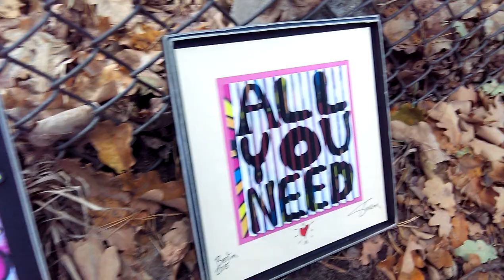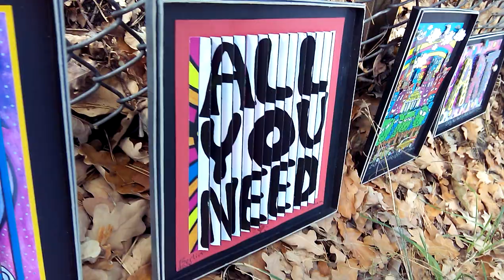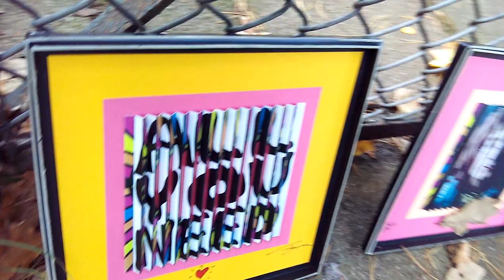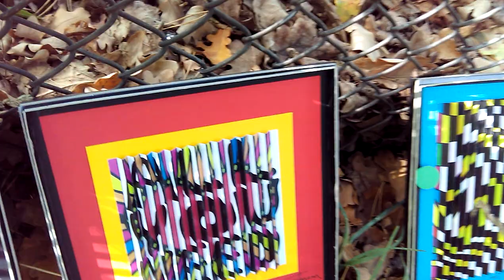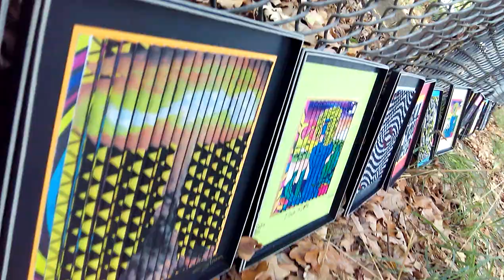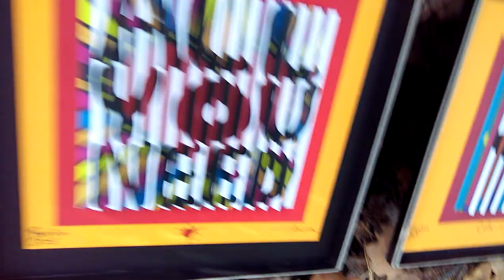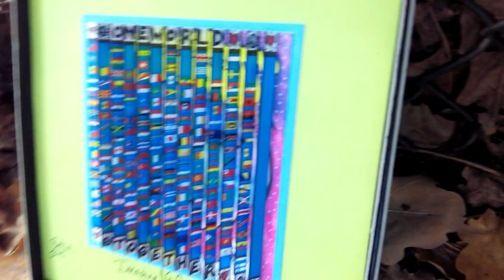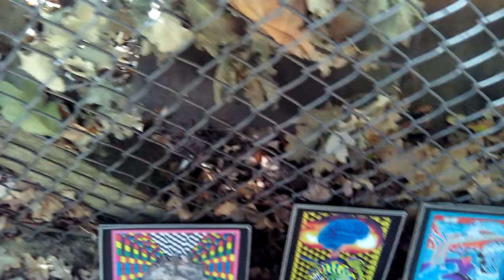Dad in Berlin Guitar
VID 20150902
Thank you Daniel!